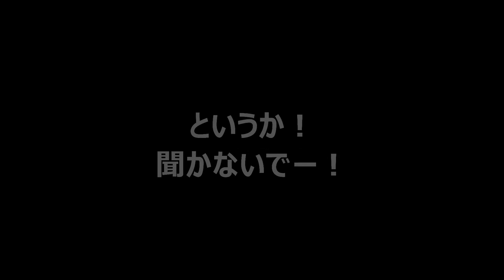#69 ファイプロW【512人トーナメント】井上雅vs丸藤 フィンレーvs佐藤光 エースvsパトリオット 川田vs浪花 ザザvs覆面 葉月vsアズテカ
02:14　井上雅央　ｖｓ　丸藤正道
10:07　デイブ・フィンレー　ｖｓ　佐藤光留
20:10　ジョニー・エース　ｖｓ　パトリオット
26:32　川田利明　ｖｓ　愚乱・浪花
36:09　グロム・ザザ　ｖｓ　覆面太郎
46:38　葉月　ｖｓ　アズテカ

512人トーナメントの再生リストはコチラから